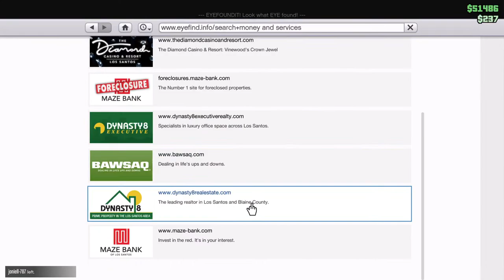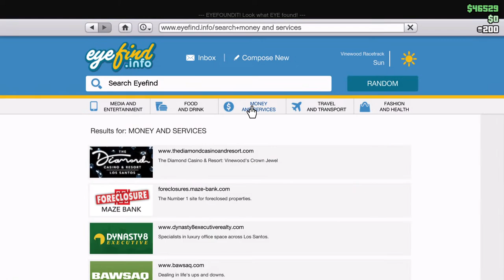Let's Play GTA 5 online live Full Gameplay stream 2023-2024